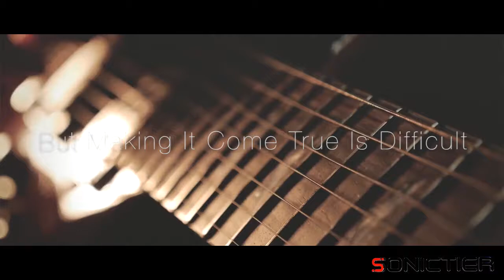SONICTIER Presents: Dream Guitar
여러분은 꿈이 있으신가요? 우리는 꿈이 있습니다. 그리고 그 꿈을 이루기 위해 계속 노력 합니다.